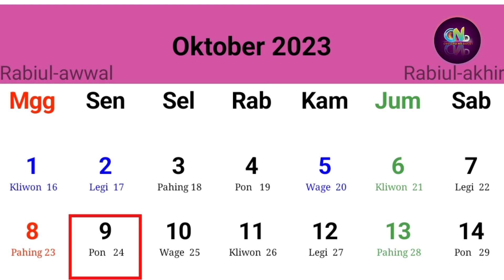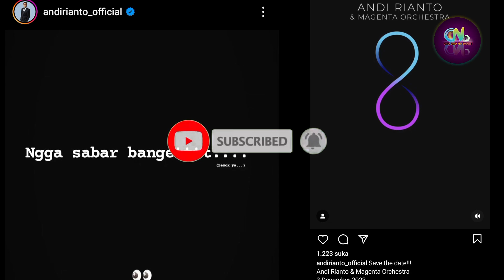Lagu Nabila Akan Rilis Soon - Reaksi Musisi Terhadap Suara Salma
Lagu Nabila Taqiyyah Akan Rilis Soon - Reaksi Musisi Terhadap Suara Salma

Sumber :

- IG Story

Backsound :

- Musik Youtube